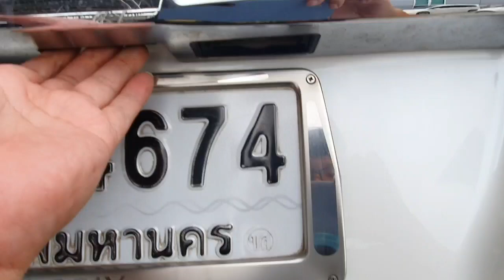รถเข้าใหม่ toyota vellfire ปี 16 ตัวท็อปเบนซิน 2.5 โทร